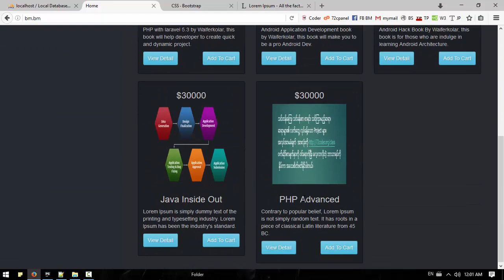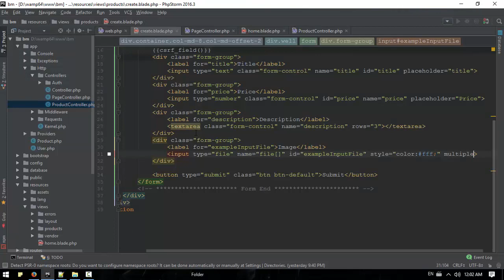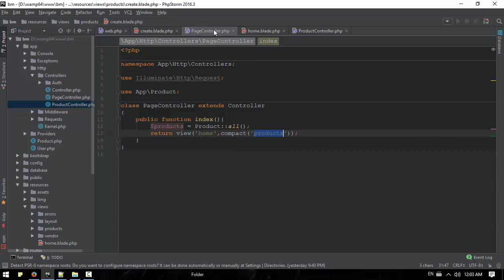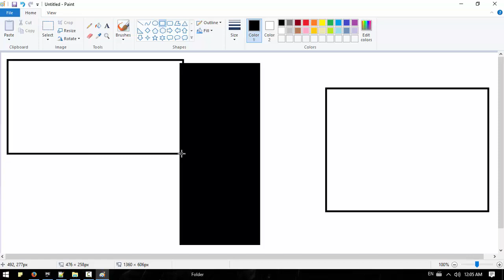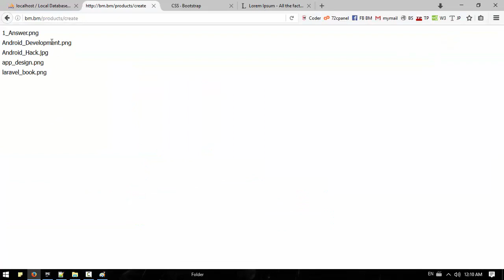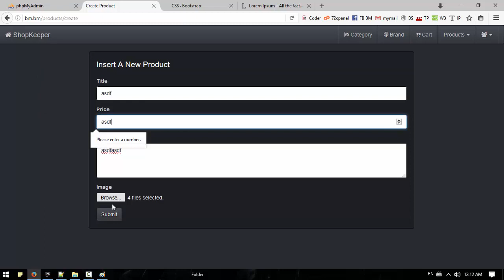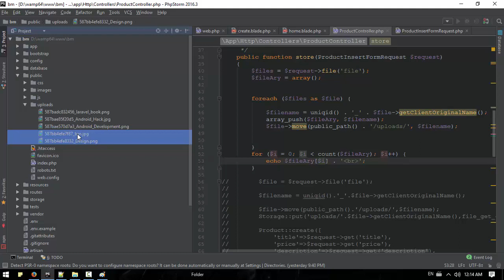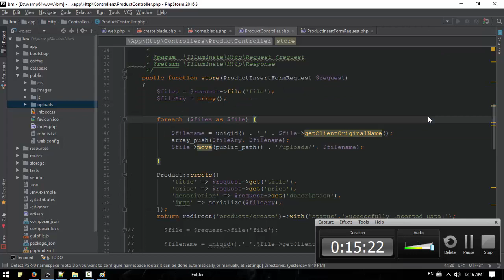060 Insert Multiple Products